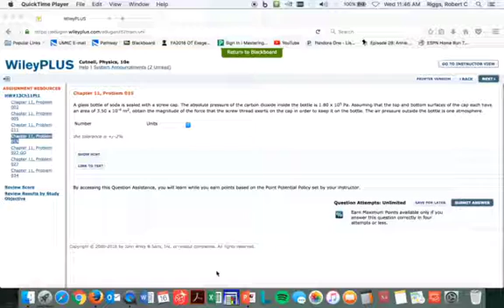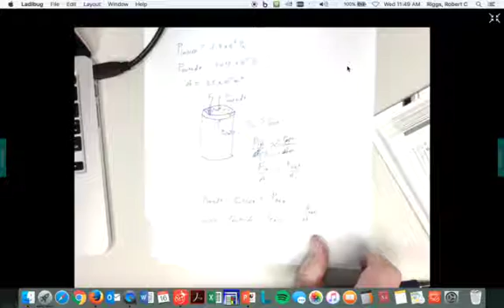HW#13Pt1 Prob 15